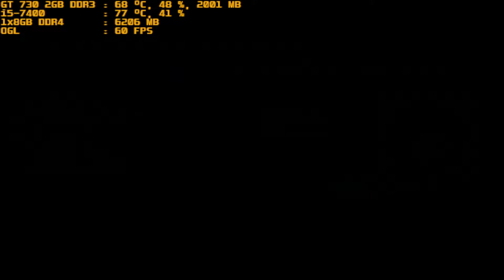mugen 1.1 purple dream kumara tengu vs blood glow